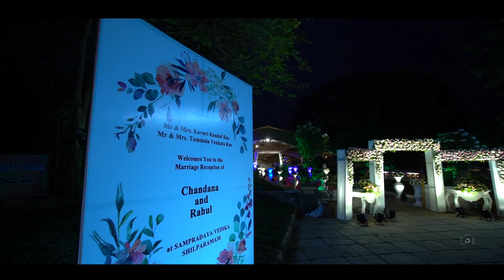Chandana with Rahul Reception Teasar at Shilparamam Hitech City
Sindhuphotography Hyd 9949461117